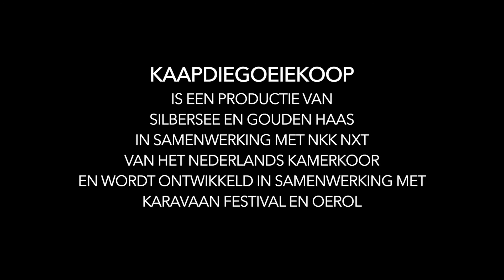Koor van de mensheid uit Kaapdiegoeiekoop | Silbersee en Gouden Haas ism NKK NXT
In de zomer van 2020 zou de voorstelling Kaapdiegoeiekoop van Silbersee en Gouden Haas ism NKK NXT van Het Neerlands Kamerkoor in première gaan. De maatregelen rondom de uitbraak van het Covid-19 virus gooiden roet in het eten. De makers besloten toch een manier te vinden om scènes uit de voorstelling te tonen aan publiek. Omdat de thema's die worden aangekaart nu, juist nu, te urgent zijn om niet bespreekbaar te maken.

Scène 21 - Koor van de mensheid
In deze scène bezingt het koor in het libretto van Jibbe Willems en op muziek van Frank Wienk (Binkbeats) de worsteling van de mens met de soms verlammende werkelijkheid van de actualiteit en de hang naar kortstondig geluk en snelle suikers om zichzelf mee te verdoven.

Bezoek voor meer informatie over de voorstelling Kaapdiegoeiekoop. We hopen de voorstelling in 2021 alsnog te spelen op de theaterfestivals.

De film van ‘Olie’ werd gemaakt door:
Artistieke leiding: Gienke Deuten, Romain Bischoff
Film en montage: Ilja Lammers
Libretto: Jibbe Willems
Muziekcompositie: Frank Wienk (Binkbeats)
Performers: Veronika Akhmetchina, Elea Bekkers, Jonathan Bonny, Brechtje Kat, Yung-Tuan Ku, Arjan Lienaerts, Björk Níelsdóttir, Viktoria Nikolova, Carl Refos, Michaela Riener, Florian Slangen, Guus van der Steen, Hans Vermunt en Tiemo Wang
Geluidstechniek: Maurits Thiel
Productiecoördinatie: Carry Hendriks
Productieassistentie: Joppe Kos
Publiciteitscoördinatie: Dagmar Bokma

Mede mogelijk gemaakt door: Fonds Podiumkunsten, Amsterdams Fonds voor de Kunst, Prins Bernhard Cultuurfonds, Lira Fonds

Met dank aan: Hembrug Zaandam B.V., Strandpaviljoen Noord, St. Maartenszee